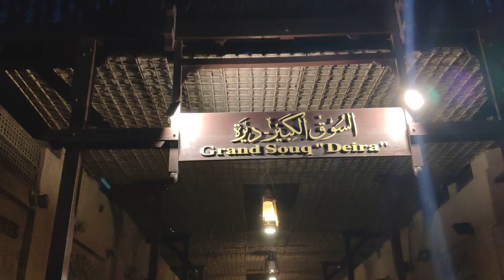Suuqa wayn ee deira Dubai,